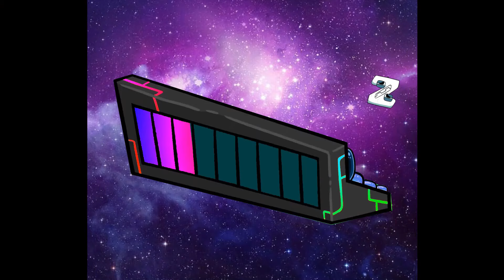Alphabet Lore But they spent a lot of money (A-Z...)